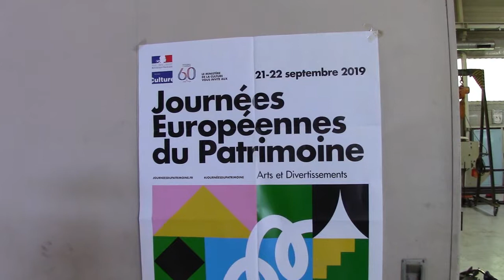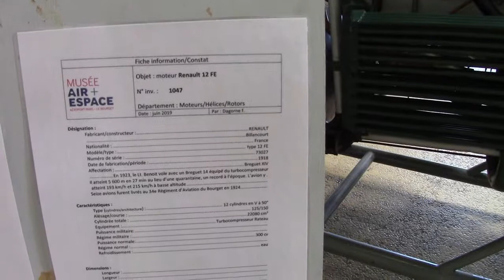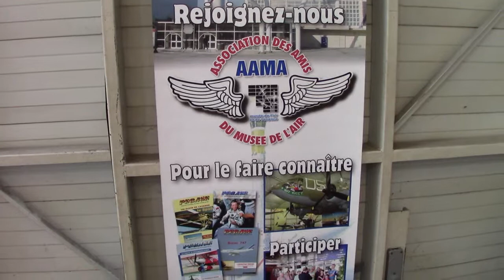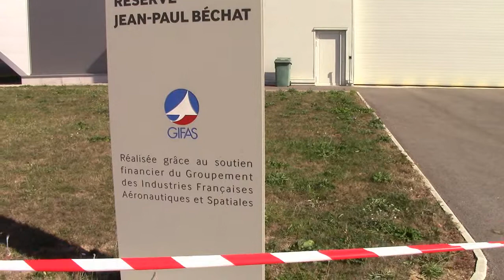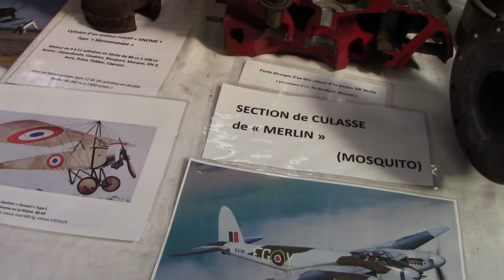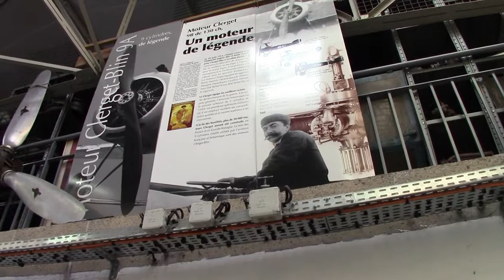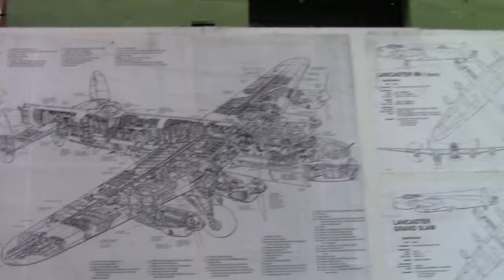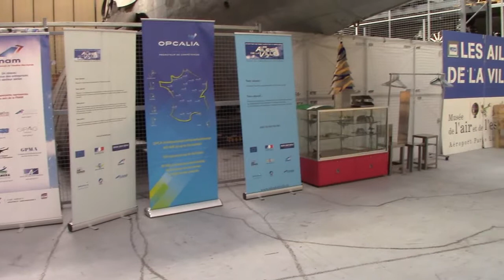1867 2019 VISITE ATELIERS RESTAURATION MUSEE DE L AIR DU BOURGET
Une visite très intéressante tout public. Un grand  merci à tout les bénévoles de l'association.